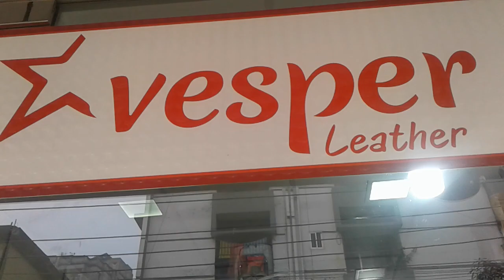Vesper Leather Showroom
Address: 120/3 Sher e Bangla Road, Tannery mor, Hazaribagh, Dhaka, Bangladesh 1209.